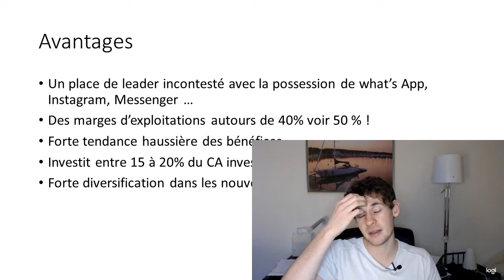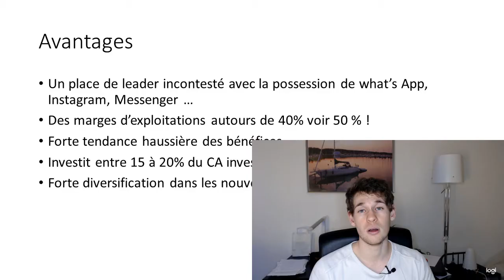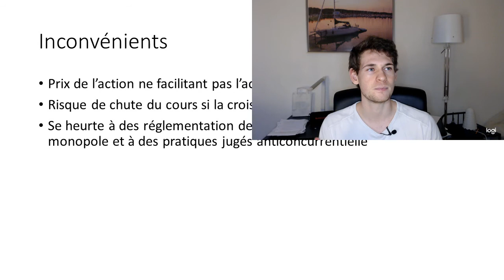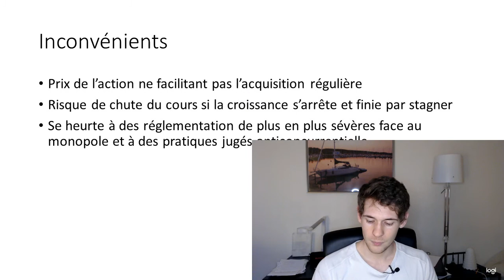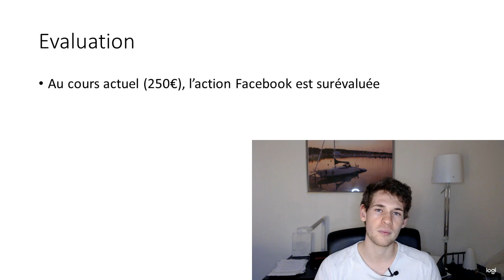Action Facebook : analyse 2021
J'investis avec Boursobank depuis des années, et une prime de bienvenue t'est offerte si tu ouvres un compte avec le code parrainage : VAPO6683

Rappel :
Je tiens aussi à préciser qu'il s'agit d'une chaîne à visée informative et non de conseils en investissement ou en finance, vous êtes seul responsable de vos décisions d'investissements.